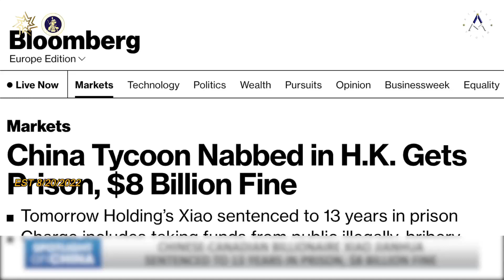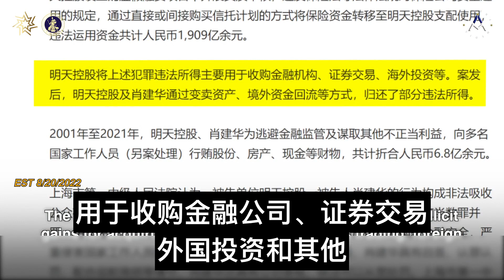亿万富翁肖建华终于有消息了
加拿大华裔亿万富翁肖建华被判处13年监禁，罚款80亿美元
Chinese-Canadian billionaire Xiao Jianhua sentenced to 13 years in prison, $8 billion fine